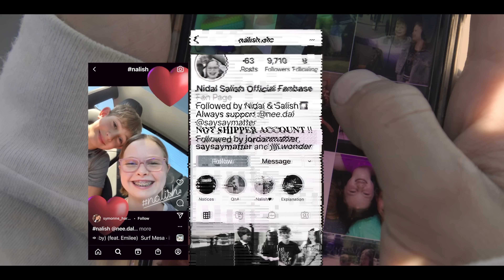The Truth About Their Relationship (Official Music Video)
EVERYBODY is saying my daughter's crush is her best friend Nidal, but I think they are WAY TOO YOUNG to date!! Here's what THEY think! Ft. Sofie Dossi, Ben Azelart, Piper Rockelle, Rebecca Zamolo and more. BTS video

Buy Salish's OMGZ merch and she'll use the $ for Christmas gifts for underprivileged kids (really)

Co Produced by Miguel Palmero
Tracking Engineered by Chris Campbell
Written by Salish Matter / Nidal Wonder / Charlie Naebeck / Aedryca Ajib / Andrew Lane
Label: Drew Right Music Inc
Video produced by Jordan Matter & Sandy Chase
GFX editing by Seth Graves
Backup vocals by Chris Campbell

Music licensed to Sandy Chase through Artlist